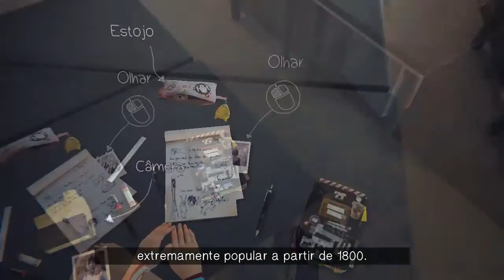O PRINCÍPIO - LIFE IS STRANGE #1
life is strange
campanha life is strange
jogando life is strange